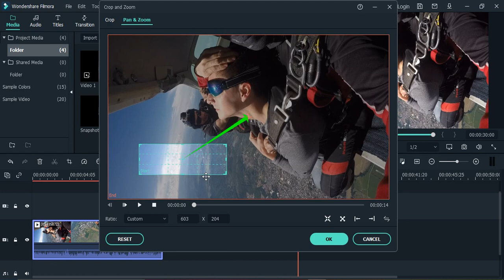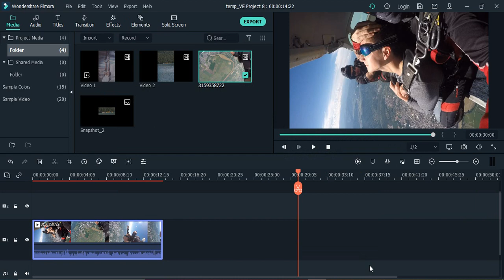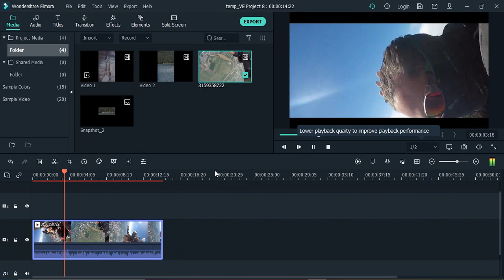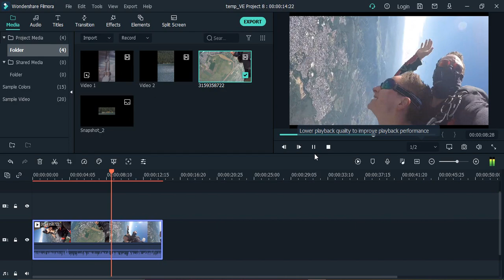How To Use Zoom Out Effect in Your Video in Filmora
The Zoom Out effect in Filmora is a popular effect that can be used to create a dramatic transition or emphasize a change in perspective in your video. Here are the steps to use the Zoom Out effect in your video in Filmora:

Step 1: Import Your Video Clip
Import your video clip to Filmora's timeline by dragging and dropping the file into the timeline.

Step 2: Split the Clip
Split the clip at the point where you want the Zoom Out effect to begin by clicking on the scissors icon located in the toolbar above the timeline.

Step 3: Add Zoom Out Effect
Click on the "Zoom" button located on the toolbar above the timeline. This will open the "Zoom" settings window.

Step 4: Adjust Zoom Out Settings
In the "Zoom" settings window, adjust the "Zoom Out" settings to create the desired effect. You can also adjust the duration of the effect by dragging the slider located under the "Zoom Out" setting.

Step 5: Preview the Effect
Preview the effect to make sure it looks the way you want it to. You can do this by clicking on the "Play" button located in the preview window.

Step 6: Export the Video
Once you're satisfied with the effect, export the video with the Zoom Out effect applied.

That's it! You've now learned how to use the Zoom Out effect in your video in Filmora.